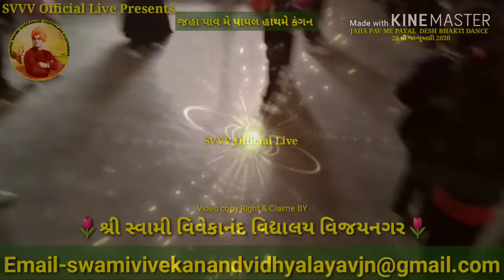JAHA PAV ME PAYAL || SCHOOL DANCE 2020 || REPUBLIC DAY 2020 || AF Kodiyawada